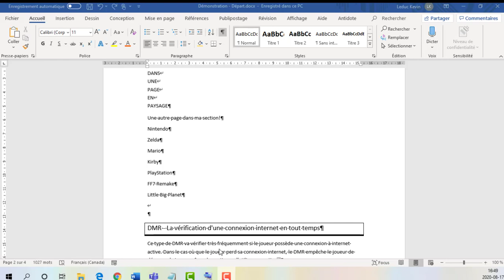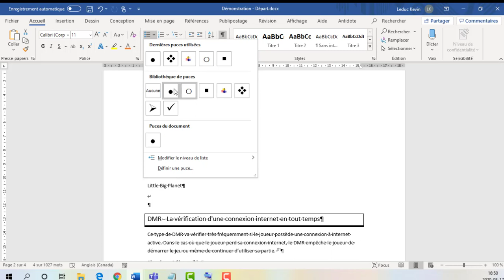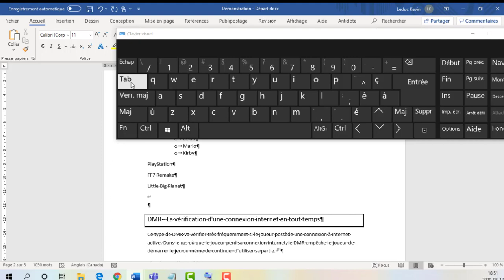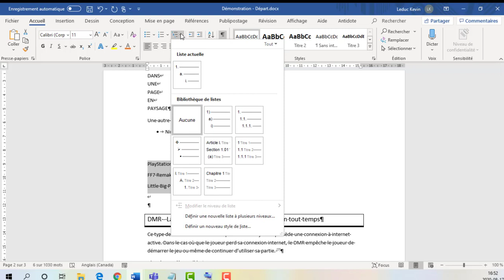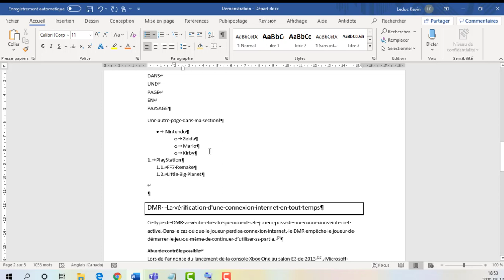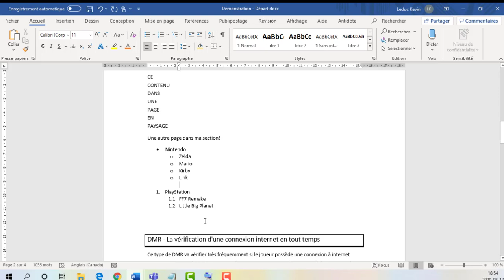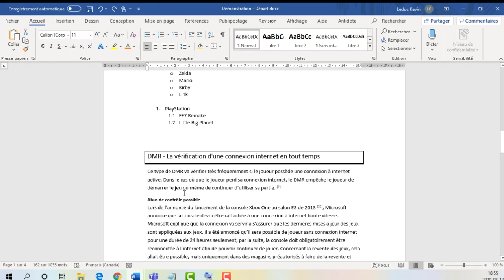4201B3 - Traitement de texte leçon 1 - Créer des listes à puces et des listes numérotés